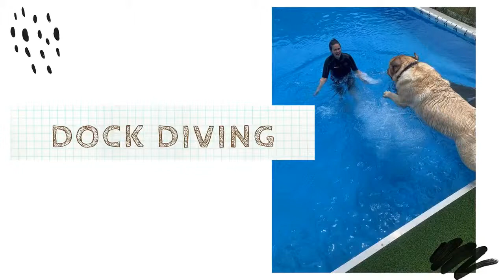Puppy Tip: Who got a puppy recently?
Puppies can be very fun to raise.  They can also be a living nightmare.  That's why we are here to help you raise your puppy to be a well adjusted canine family member.  In this video, we will discuss appropriate chew items.

If you have puppy-raising questions, please register for our Ask the Trainer: Puppy Raising discussion on Saturday, January 2nd at 4 pm ET.  It's FREE to attend.